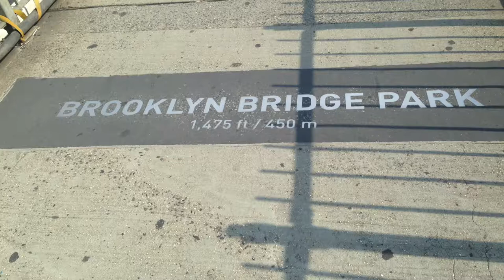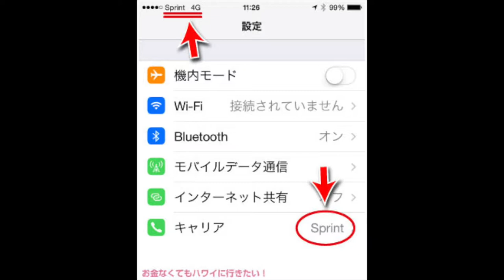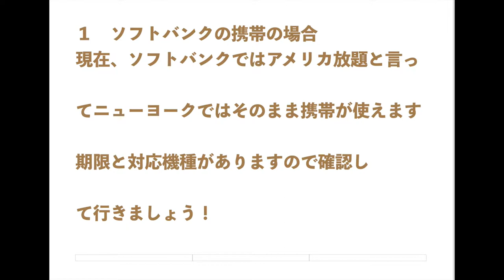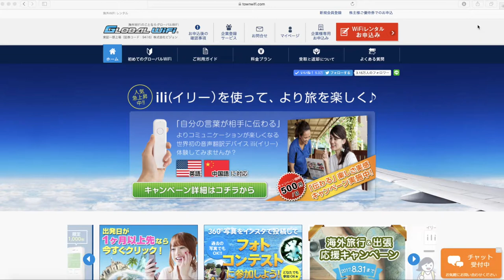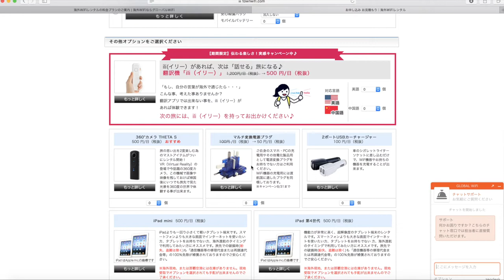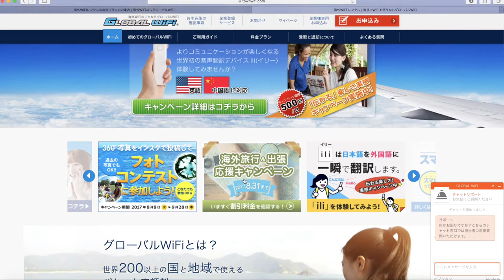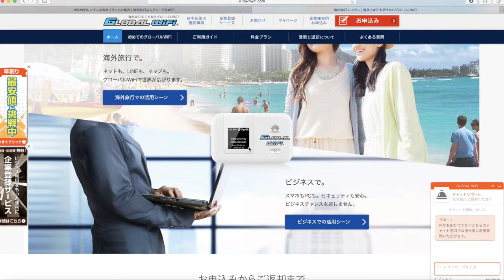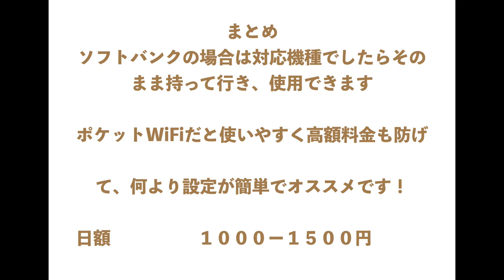ニューヨークでの携帯事情！！！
現地にて携帯をどうしようして行くか！？

現地SIM.レンタルWiFi、ソフトバンクアメリカ放題

高額料金を防ぐ為にしっかり準備して行きましょう！

グローバルWiFi

イモトのWiFi

ソフトバンクアメリカ放題URL

撮影機材

MacBook Pro

マイク

ECM-PCV80U

作成、編集

iMovie

仕事に関するご連絡